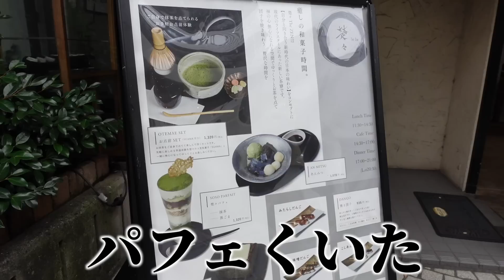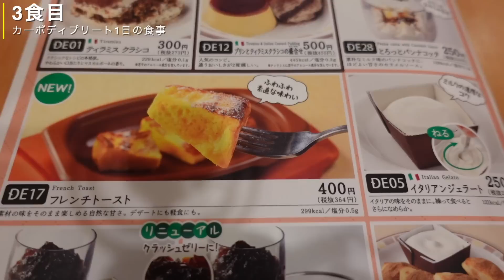体を完全に枯渇させる一日の食事【体脂肪5%を作る妥協なき絞り】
食物繊維

〈一から企画・開発しました〉
皮膚科学に基づいたシンプルなスキンケアHAL.Skin